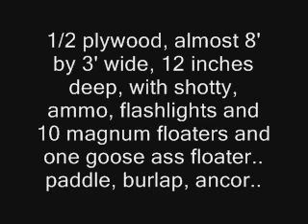homemade short tail mud motor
my homemade short shaft mud motor, playing around after a morning of goose hunting in the st. lawrence river... crappy quality camera used :(